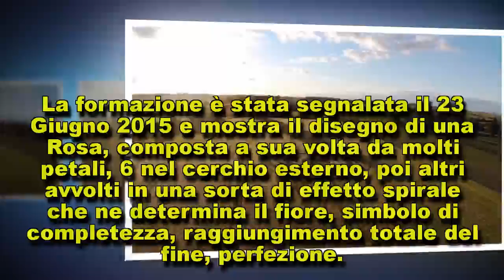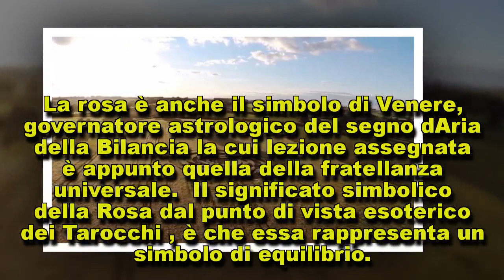La Rosa di Uffcott, simbolo di equilibrio e ritorno all’androgino primordiale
Oggi vi parliamo dello splendido Crop Circle comparso nei campo di frumento di Uffcott, nel…